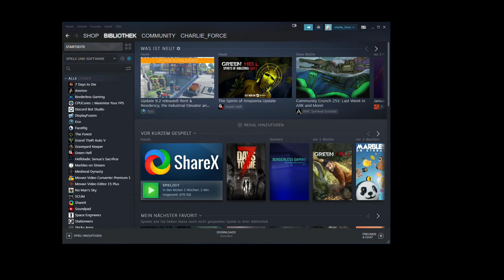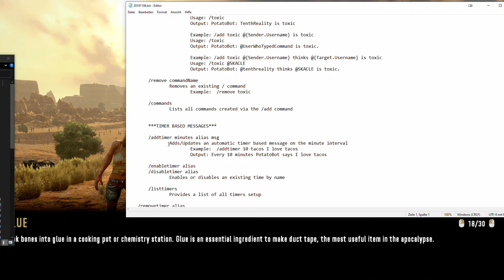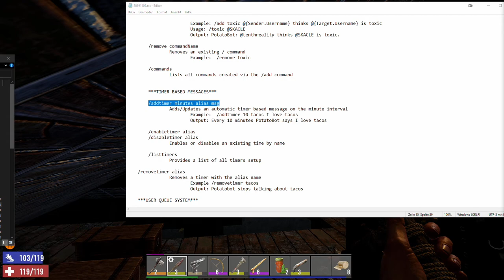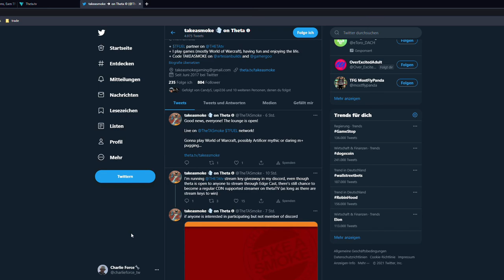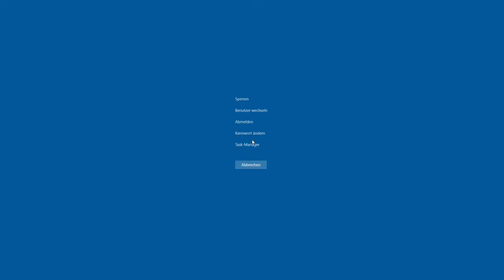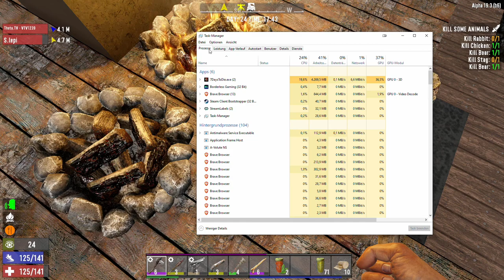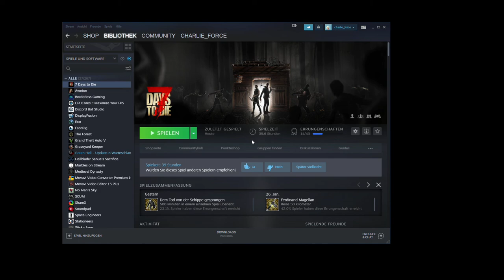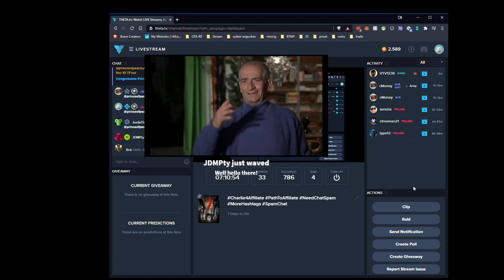2021 01 28 7 Days to die Day 6